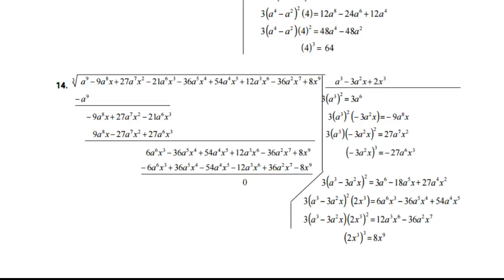Algebra de Baldor Ejercicio 216 Literales del 12 al 14 GATITATV